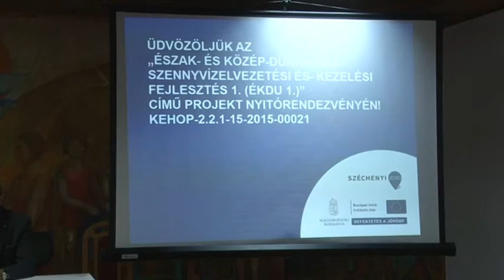Megoldódik a szennyvízelvezetés Bátán, Lajvéron és Kövesden 20181105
Megoldódik a szennyvízelvezetés Bátán, Lajvéron és Kövesden, továbbá megújul a szennyvíztelep Bátaszéken. A közel egymilliárd forintba kerülő beruházás uniós és hazai forrásból valósul meg várhatóan 2020-ra.